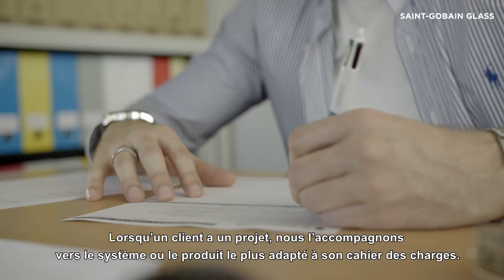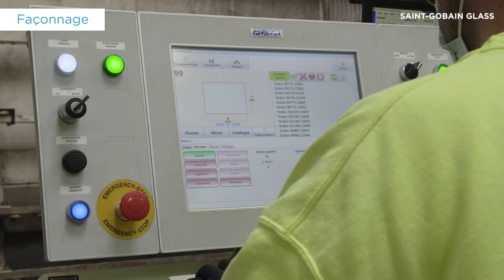Découvrez l'usine Saint-Gobain Vitrage Bâtiment Coutras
Saint-Gobain Vitrage Bâtiment Coutras innove avec de nouveaux outils dans son atelier de découpe du verre. Pour en savoir plus, n'hésitez pas à lire notre article consacré à notre l'usine